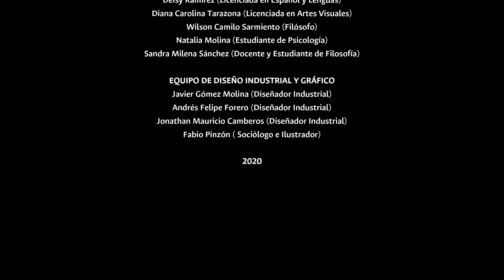¿Tan Abeja o Tan Avispa? - Ciencia y Juego. Pautas y Patrones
Todos los juegos siguen pautas para su correcto funcionamiento y jugabilidad. Imaginemos un juego sin pautas, es casi seguro que desencadenaría un gran caos, pues no habría una orientación o límites que pudieran seguir los jugadores para su desarrollo. En este juego dos especies de insectos se enfrentarán para dominar una colmena, siguiendo las pautas del juego ¿Qué insecto se llevará la victoria?